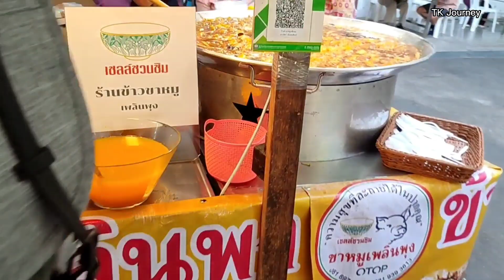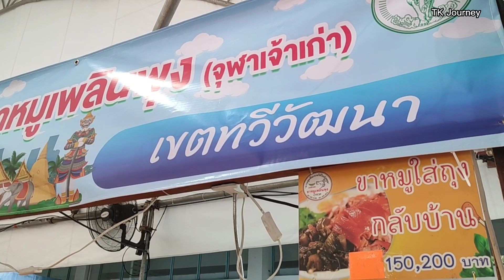กระเพาะปลา ข้าวขาหมู ร้านของดีกรุงเทพมหานคร 50 เขต งานกาชาดปี 2565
กระเพาะปลา ข้าวขาหมู
งานกาชาด ปี 2565 ร้านของดีกรุงเทพมหานคร 50 เขต

ปอเปี๊ยะสด หมูคั่วสมุนไพร สูตรโบราณ
ร้านเว้ อาหารเวียดนาม ทำสดใหม่
ขนมตุ๊บตั๊บ ทำสดใหม่ งานเทศกาลกินเจ เยาวราช ปี 2565